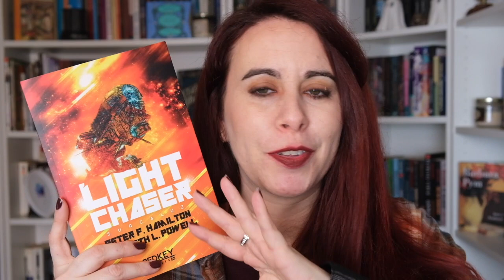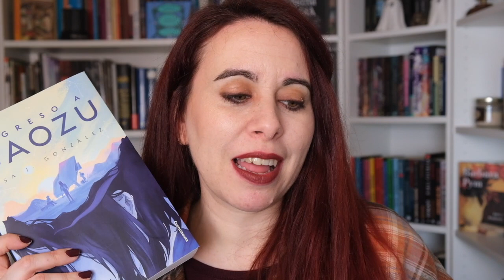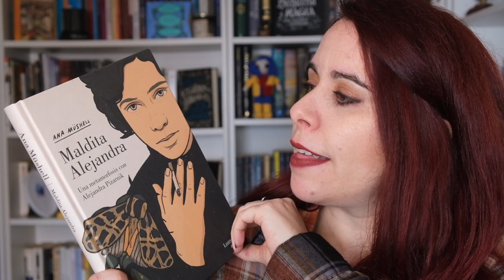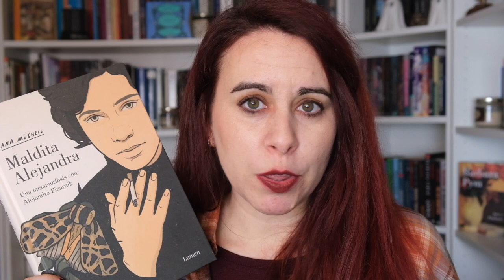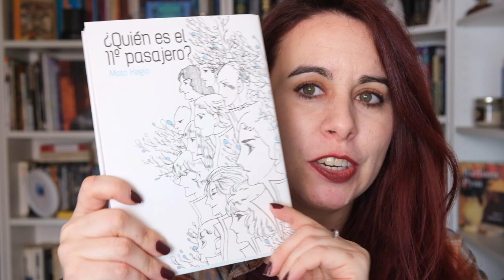WRAP UP FEBRERO